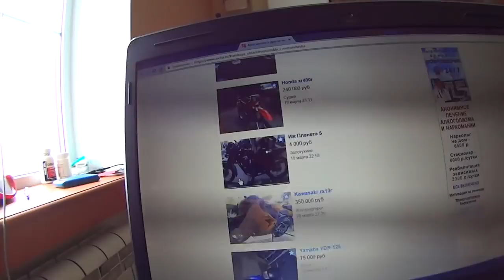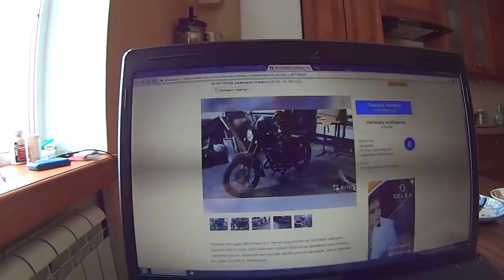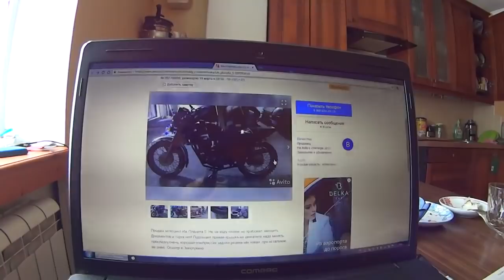Случайно купил Двадцать Третий мотоцикл